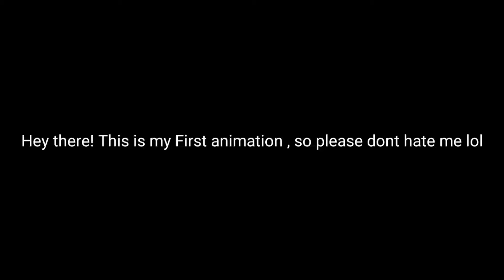The rise of springtrap | FNAF 3| DorTipR Animation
My first animation and its inspired by the other rise of springtrap animations.

E